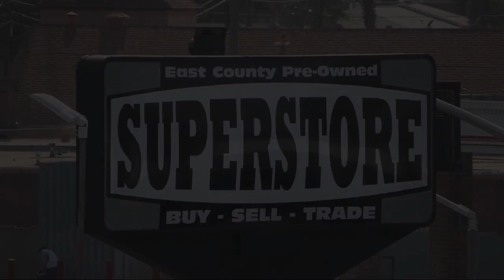2017 Toyota Tacoma Double Cab San Diego Carlsbad National City Chula Vista Alpine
2017 Toyota Tacoma Double Cab Stock Number: 240665 Vin:5TFAZ5CN1HX039701.

327 El Cajon Blvd.